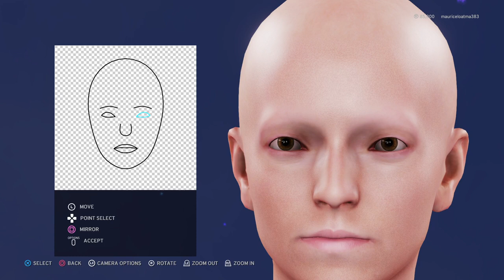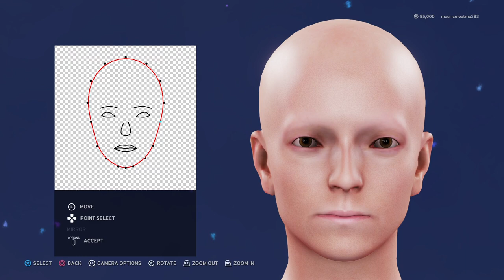Def Jam Wrestling 2K20 - Creating Cindy Johnson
Wanna piece of me? Let's get busy. I'm waiting. Step up, Shorty.